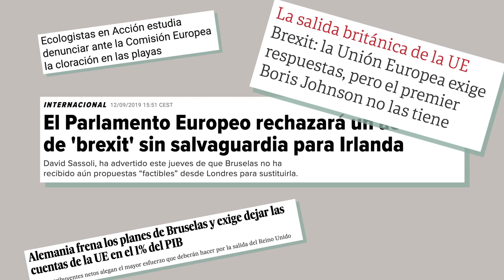DescubriendoEuropa - ¿Qué es la Unión Europea?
¿Qué es la Unión Europea? ¿Cómo funciona? Te contamos en un solo vídeo lo que necesitas saber para comprender estos temas...